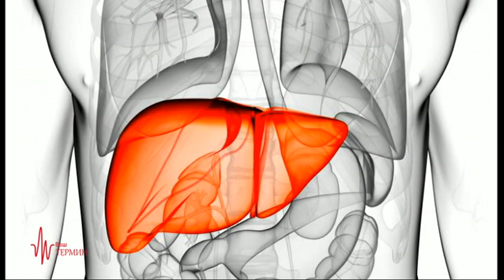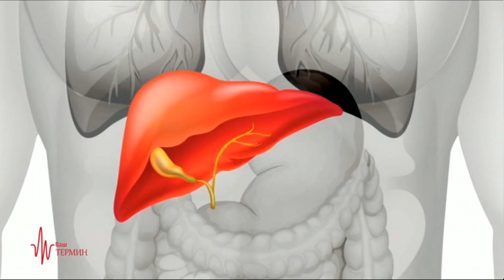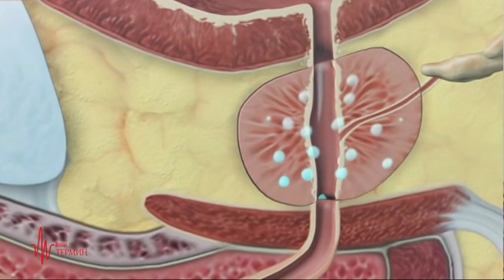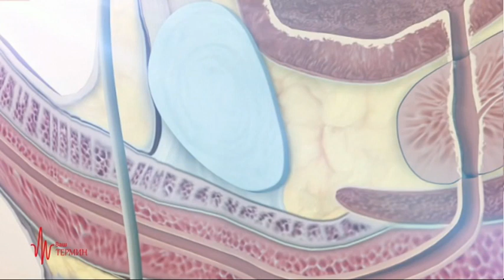ВАШ ТЕРМИН 19 02 2018 др.Слободан Дончевски прим. спец. радиолог- тема рентген дијагностика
тема- рентген испиотувања, колкава е штетноста со зрачењето од истите, црн дроб и простата